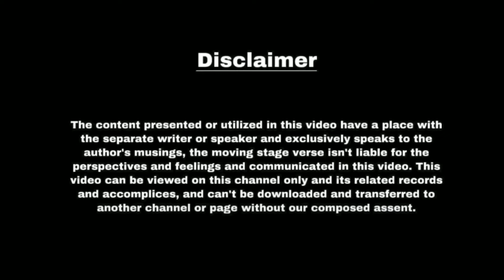bahak gaye the hum 😰| written by dear stranger | poetry